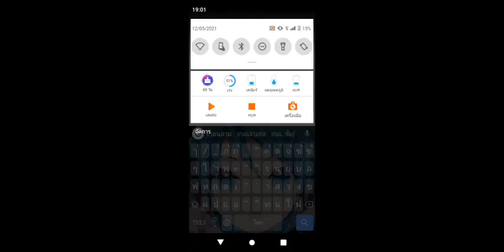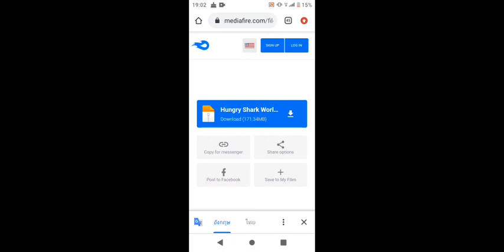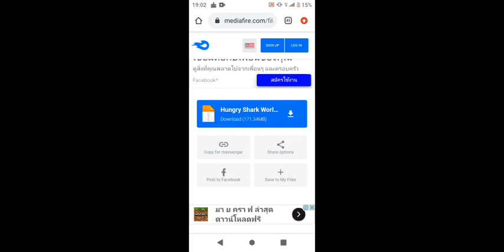เล่นเกมฉลาม+สอนโหลดเกมฉลามมีเงินเยอะ🤑😃😃😃🧐😁